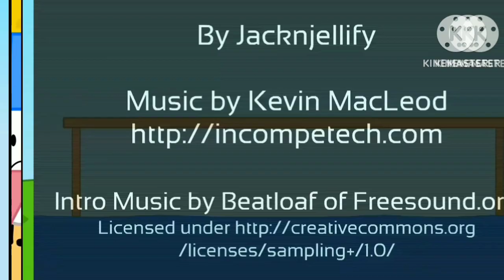bfb scan with slides 4 (do not steal my video)